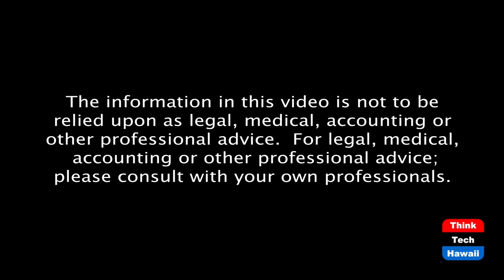Diversity in Esports (The Wide World Of Esports)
Promoting Equity and Inclusion.  The host for this episode is Katharine Nohr.  The guests for this episode are Joanie Kraut and Lindsey Migliore, DO.

We discuss WIGI's mission of promoting diversity in Esports, video game development, publishing, media, education and workplaces, based on the belief that increased equality and camaraderie among genders can make global impacts, and the barriers of accomplishing this mission.